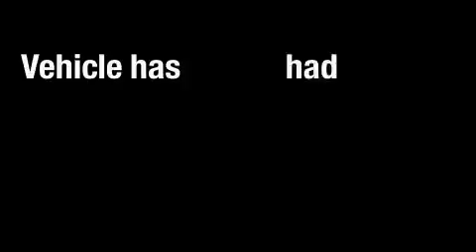2009 Toyota Yaris Denver CO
Year: 2009
 Make: Toyota
 Model: Yaris
 Engine: 1.5L I-4cyl
 Trans.: 4-Speed Automatic
 Exterior: White
 Miles: 27,251
 Interior: Gray

 201 W. 70th Ave.

 2009 Toyota Yaris Denver CO